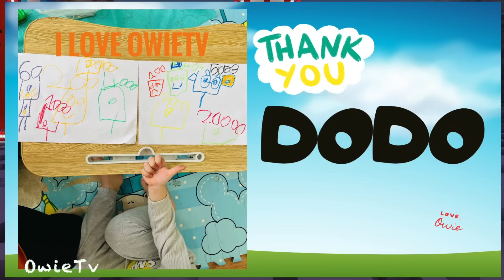Counting by 116s Song | Minecraft Numberblocks Counting Song | Math and Number Song for Kids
Let's learn to count by 116s!